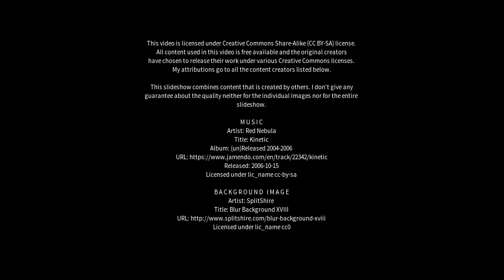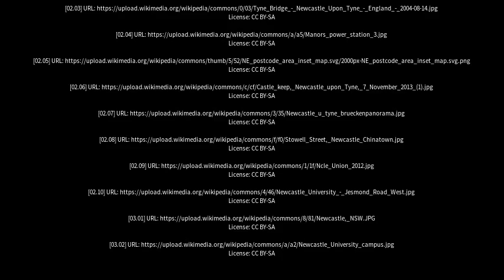Best places to visit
Best places to visit - Newcastle (United Kingdom) Best places to visit - Slideshows from all over the world - City trips, nature pictures, etc.